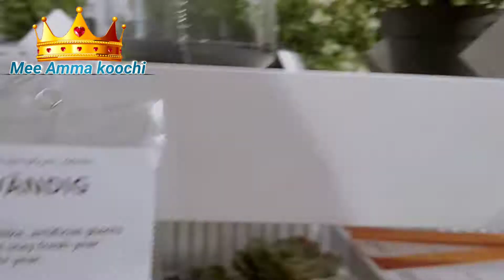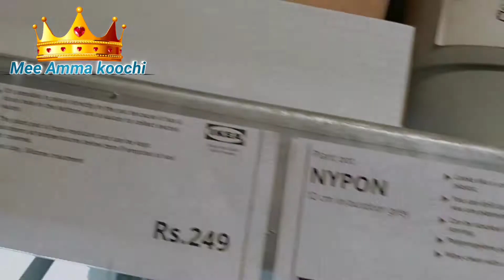natural plants// plants accessories//home decorating//flower vase collection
hii Hello viewer's
today's special video is about the part-2 of previous video of travel vlog.

this video is about the  artificial and natural plants and it's accessories, with lot of new  cases and design collection.

part-2

my channel Mee amma koochi